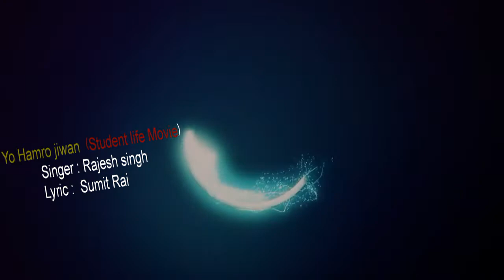New Yo Hamro Jiwan audio song||Studentlife Movie Song||Rajesh Singh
@ On Bulbule video
Sujal entertainment present's